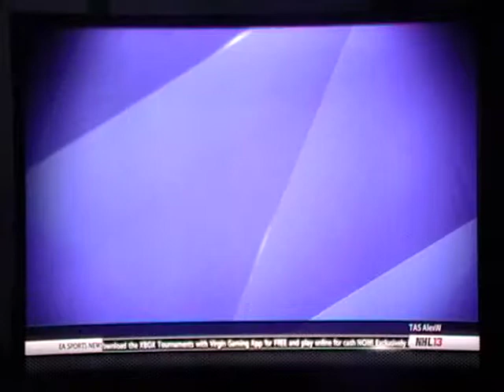NHL 13 Moments Live- Episode 2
Alex scores with Brunner